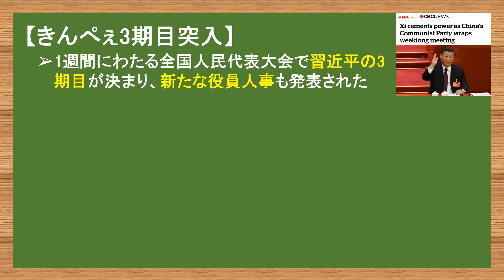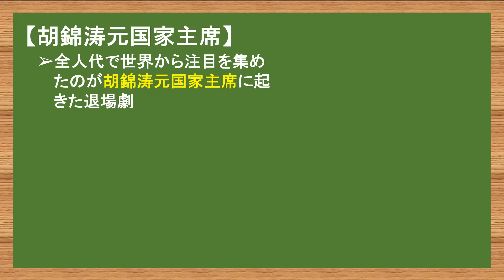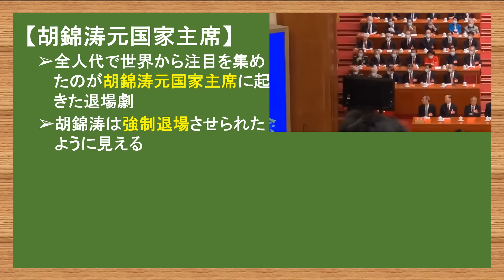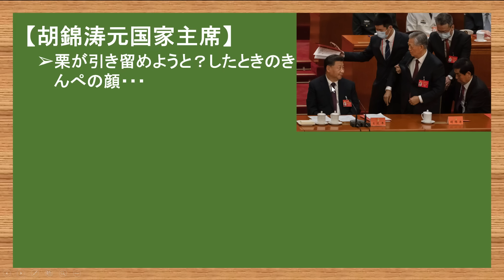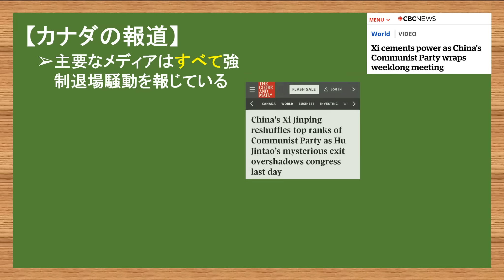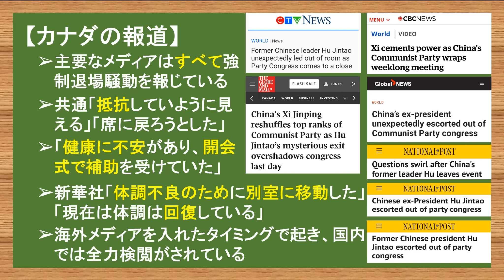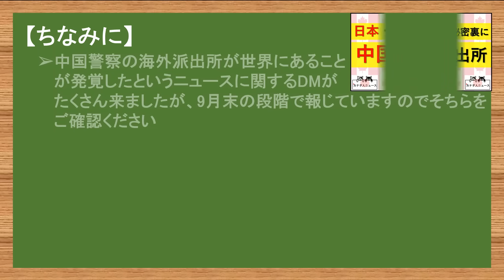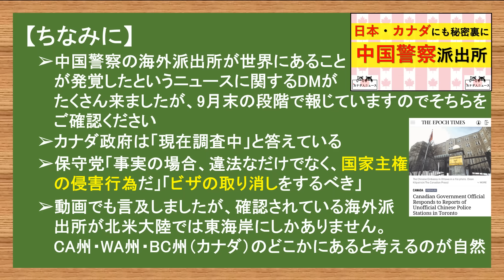10.23 強制退場のカナダ報道は？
【中国の派出所】

やまたつ

2021年春までユーコン準州の日本人1人だけの村で猫2匹と生活
2017年渡加、2019年永住権取得。